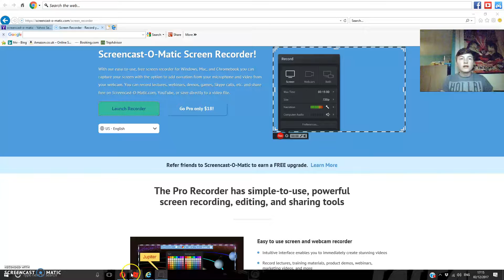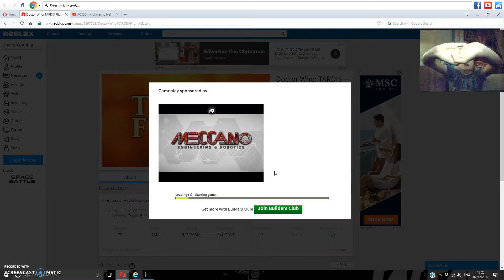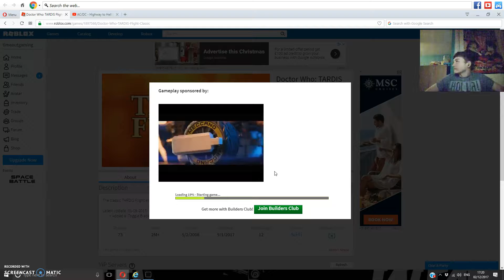Roblox DOCTOR WHO RANDOM